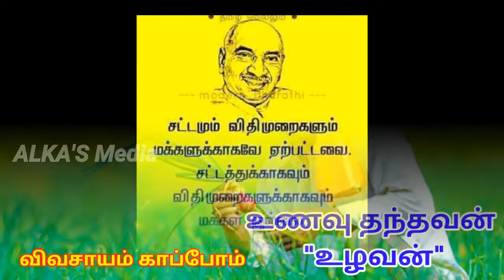IPL 2020 : என்ன செய்யப்போகிறது RCB அணி? What is the RCB team going to do?